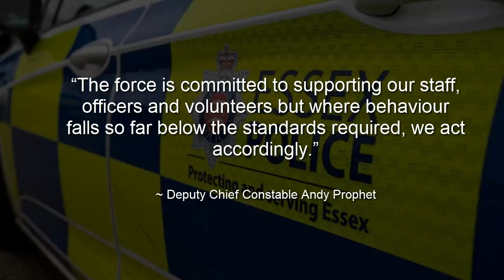Essex PC dismissed over sending multiple malicious letters while on duty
Essex Police
PC Matthew Turner
Malicious communications
Misconduct
dismissed